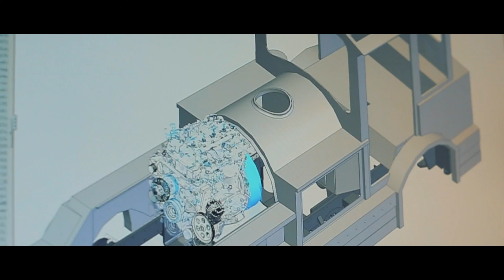Video Interview with SABRINA CARRARO, CEO Dotto Trains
Special Edition IAAPA Attractions Expo Orlando 2018